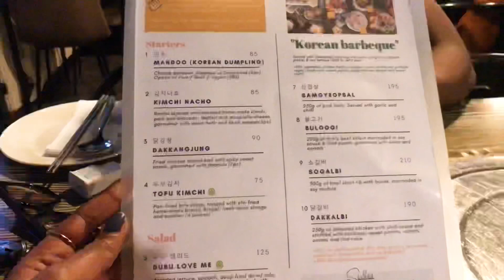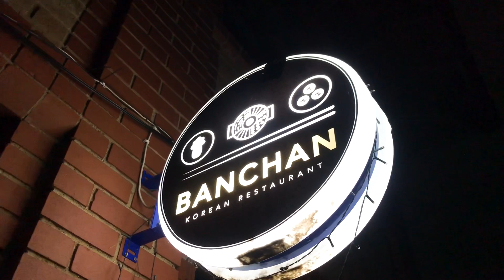EAT JOZI EPISODE 6: BANCHAN KOREAN RESTAURANT